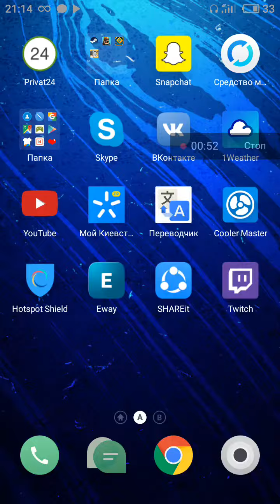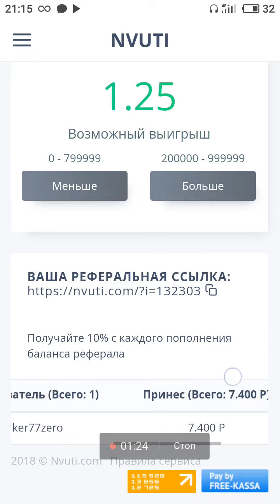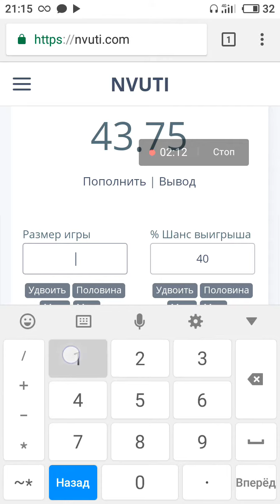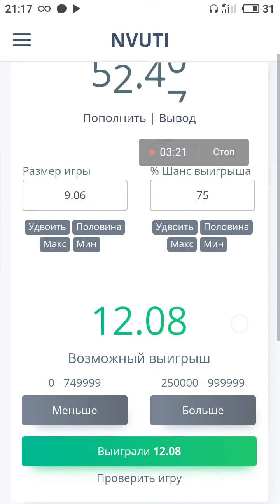Ставки на Nvuti